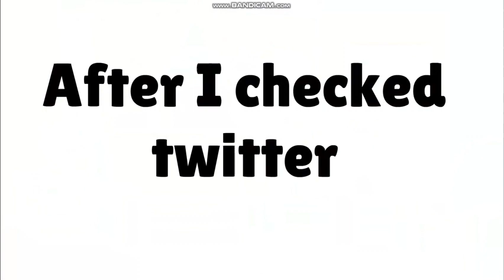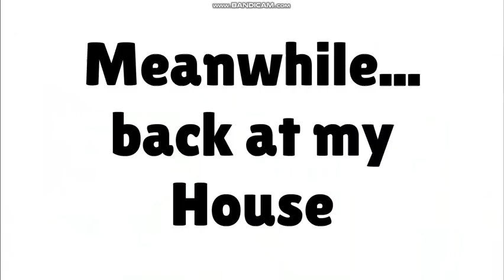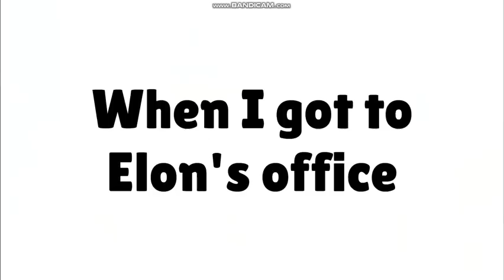Elon Musk Takes Over Twitter (PARODY)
Credit goes to @Dansoldchannel for giving me the idea, sorry if it took me long enough to make this, College has been in the way but it's a good thing it's finally here